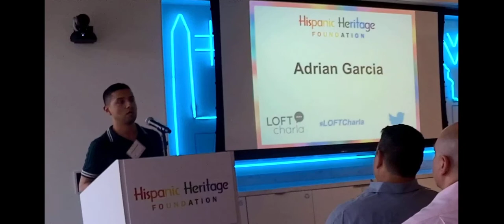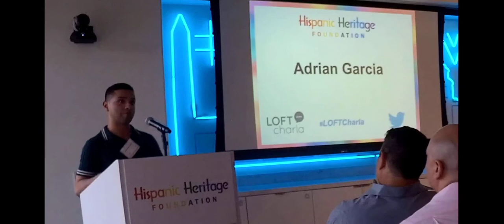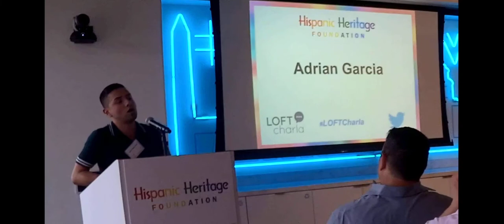My People, Mi Gente!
Today, we honor and remember the 49 lives lost in the Orlando Pulse shooting in 2016 with a beautiful spoken word rendition by Adrian Garcia at our Latinx LGBTQ+ LOFT Charla. MyPeopleMiGente MoreLoveLessHate LOFTCharla Latinx LGBTQ+